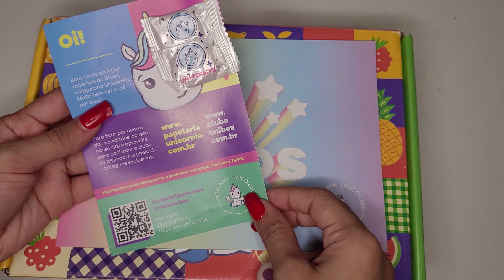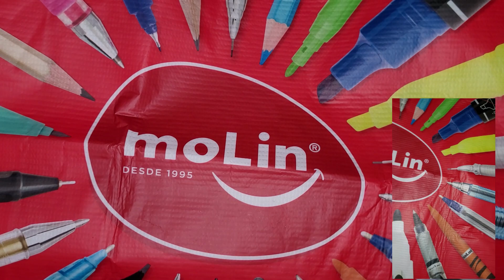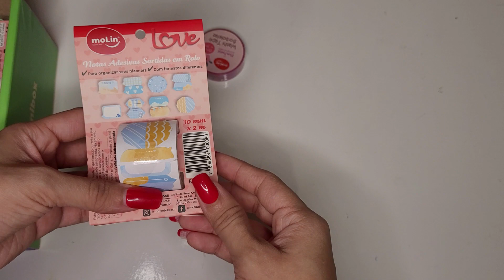ANIVERSÁRIO MOLIN 27 ANOS - VALOR DODRADO - PAPELARIA UNICÓRNIO | UNBOXING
A Molin completou 27 anos no Brasil e realizou essa ação maravilhosa com a Papelaria Unicórnio, no qual o valor da sua box viria DOBRADO. E eu trouxe essa box incrível pra vocês conferirem.